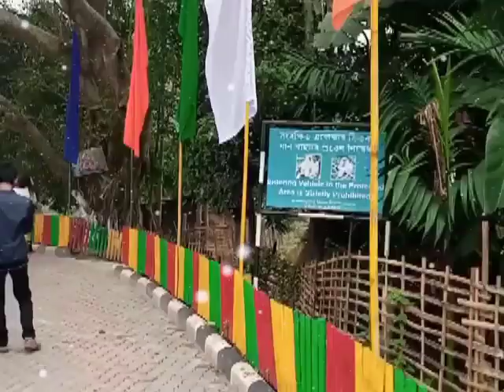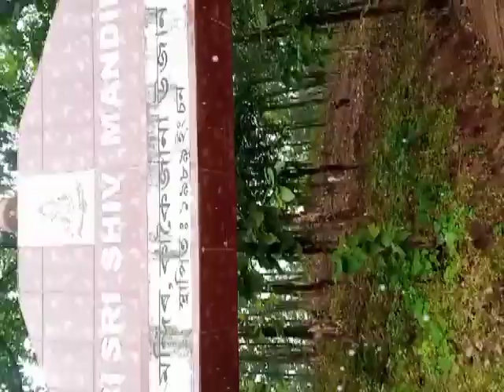Welcome to Kakoijana 🌹💐🥀Home of Golden Langur